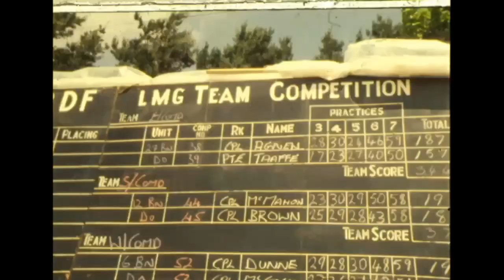Irish Defence Forces Shooting Competition, 1981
The Defence Forces hold their shooting competitions at the Curragh Camp in County Kildare.

Soldiers along with members of the Air Corps and Naval Service are among the marksmen with their eye on the target and the prizes.

The competitions began last year at platoon level and now the best 180 marksmen to emerge battle it out for the top prize.

Lt Col Roger Maloney describes the importance of this training in a real-life combat situation. He believes it improves the competence of soldiers in using their weapons.

This is the build-up of a man to be the very best with his weapon.

Among the competitors with were some previous winners including Corporal Dermot Callaghan of the 23rd Battalion, Cork. Although not doing as well as he had expected in the competition, he believes he is doing fairly well so far. Corporal Dermot Callaghan won the competition in 1976 and is still hopeful of taking the title of best marksman again despite the high standards. Reflecting on his time in Lebanon, Corporal Callaghan believes that these shooting competitions provide greater confidence in actual combat situations.

If you’re confident in your handling of the weapon, you’re confident of that weapon when you have to use it in active service.
While the competition is an all-male occasion, the army’s first female recruits are being trained in the use of small arms but not for combat. It remains to be seen if the markswomen will be allowed to challenge the marksmen next year.

The competition continues tomorrow when this year’s honours will be announced.

An RTÉ News report broadcast on 16 June 1981. The reporter is Tom McCaughren.